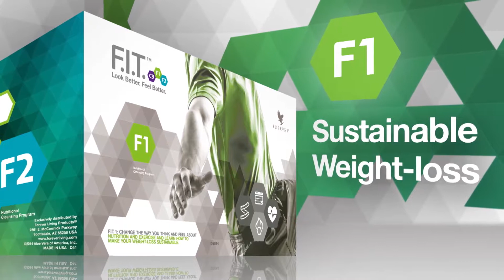How to Change your Life in 9 Days! by Cheryl LeKane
How to Reach your Goals in Just 9 Days!